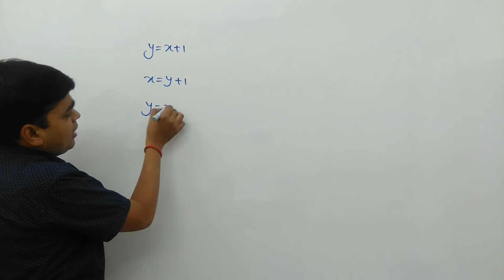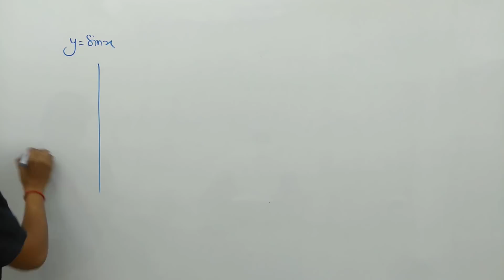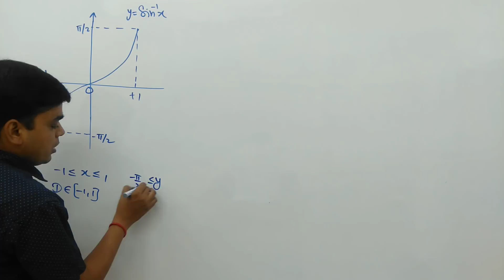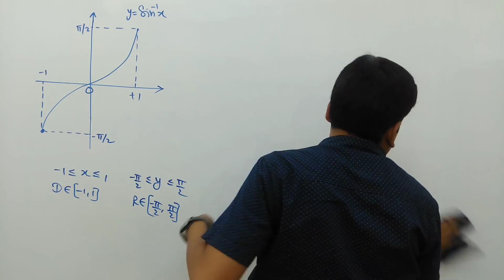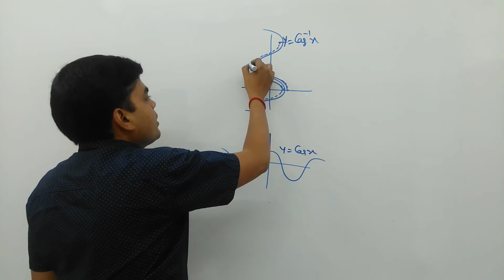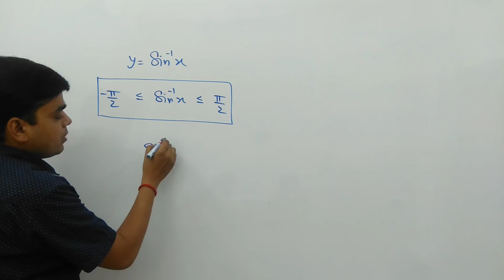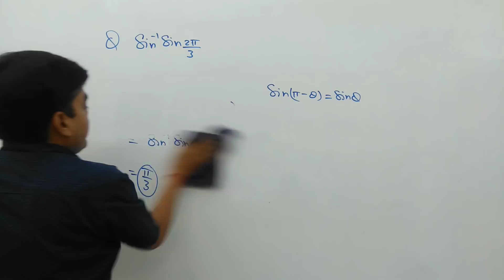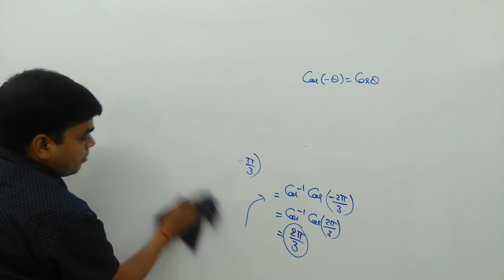Inverse Trigonometric Function # 1 | Principal Values | Class 12 / JEE Mathematics